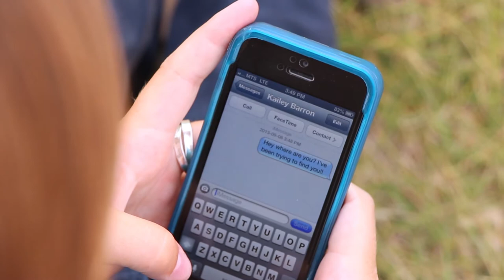Best Friends are Stuck Like Glue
Another fun video project for school!